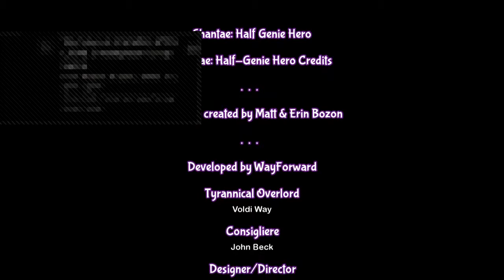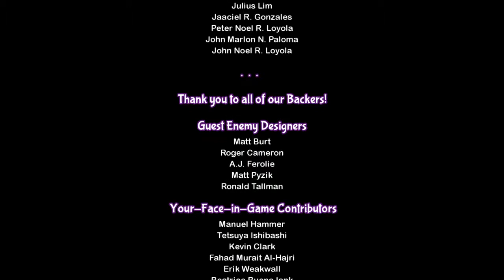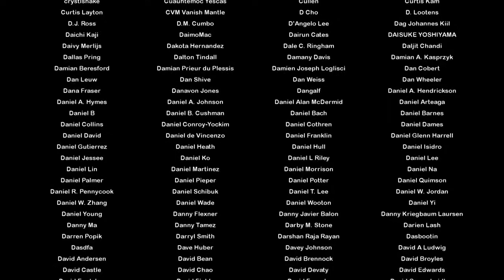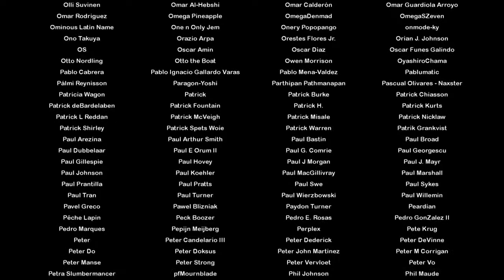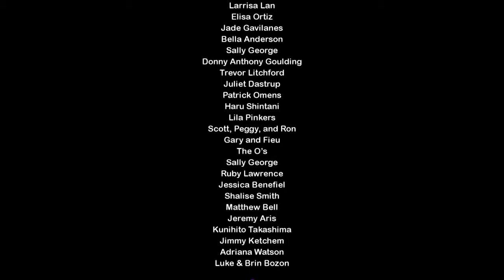Shantae: Half-Genie Hero Walkthrough Part 27 - Finale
Playstation 4
Walkthrough

In this video I go on the slide one last time and finish the game!

Copyright to WayForward Technologies.